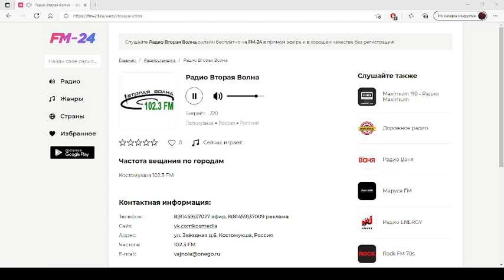Радио Вторая Волна – слушать онлайн бесплатно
Представляем вашему вниманию радио: Радио Вторая Волна, которое можно слушать в хорошем качестве на нашем сайте